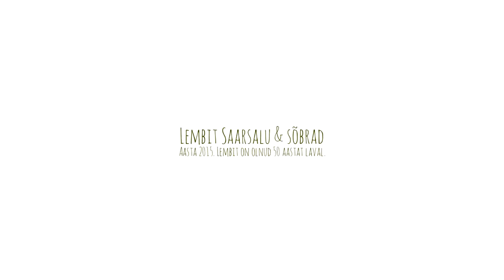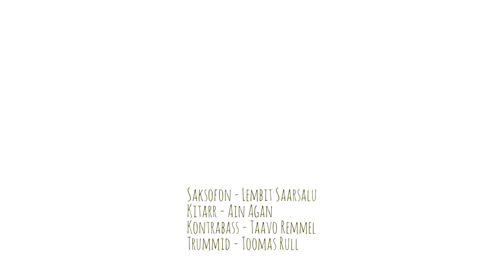Lembit Saarsalu: 50 aastat džässiradadel. "Laul Irmelile" (L.Saarsalu)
Tartu Jazziklubis 14. mail toimunud live-kontserdilt:
"Laul Irmelile" (L.Saarsalu)

Esinesid:
Lembit Saarsalu - saksofon
Ain Agan - kitarr
Taavo Remmel - kontrabass
Toomas Rull - löökpillid